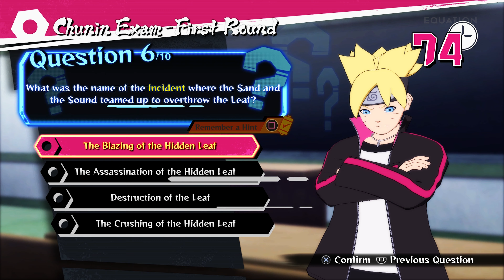Naruto Shippuden: Ultimate Ninja Storm 4 (Road To Boruto) Walkthrough Part 2 | No Commentary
Game recorded on: Playstation 4 Pro
Update Version 1.18
Difficulty: Normal
Downloadable Storypack: Road To Boruto

Naruto Shippuden: Ultimate Ninja Storm 4 Synopsis

The plot begins in the middle of the Fourth Shinobi World War fought by the Allied Shinobi Forces from the ninja villages where the ninja Naruto Uzumaki reveals the villain Tobi leading Akatsuki is Obito Uchiha, the presumed-dead best friend of Naruto's mentor Kakashi Hatake. As Obito and his partner, Madara Uchiha manage to awake the legendary beast, the Ten-Tails, Obito's partner Sasuke Uchiha has the late Konohagakure leaders, the Hokages, reanimated to learn about their village's origins.

 Road To Boruto Synopsis

The game opens with a battle between ninja Sasuke Uchiha and an unknown adversary being watched by another enemy. The plot then moves to the protagonist from the Naruto series, Naruto Uzumaki, who has become "the Seventh Hokage", the leader of the village of Konohagakure. He is married to Hinata Uzumaki and has two children, Boruto Uzumaki and Himawari Uzumaki. Boruto, Sarada Uchiha (Sasuke and Sakura Uchiha's daughter), and a child named Mitsuki (Orochimaru's son) become an elite ninja team under their teacher, Konohamaru Sarutobi. Boruto is upset at Naruto for focusing more on being Hokage than on their family.

DLC Road To Boruto // Battles
- Boruto Vs Sasuke (0:25)
- Sarada Vs Sasuke (5:42)
- Boruto Vs Sasuke (14:40)
- Chunin Exams (17:06)
- Naruto & Sasuke Vs Momoshiki & Kinshiki (41:19)

Recorded On: Playstation 4 Pro
Platform's: Playstation 4 & Xbox One,
Mode's: Single-player